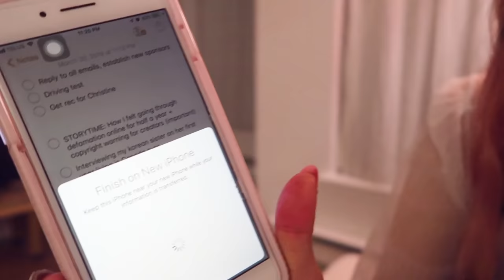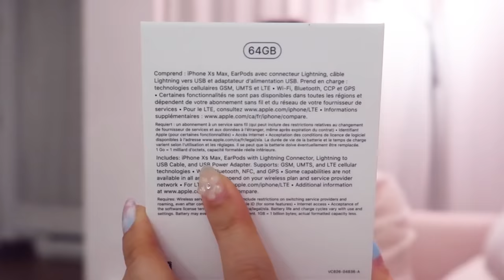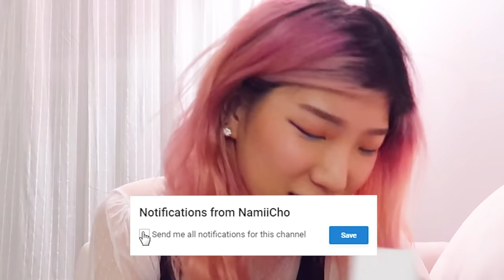MY HUSBAND PRANKS ME w/ iPHONE Xs MAX INSTEAD OF iPHONE 8 (april fools + early birthday) wife reacts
Nami’s new phone
SOOOOOO Michael pranked me. he’s been telling me he’s gonna get me the iPhone 8 to replace my iPhone 7 and made me believe this one was the iPhone 8 but ofc I’m so uncultured and we always just take each other’s word for stuff so he had to wait 20 min before I actually realized it was really the iPhone XS Max zzzzz

Thank you for this early birthday surprise Michael T T my birthday is April 25th but I guess he be scheming this prank for a time now zzzzz

Idk but this video kinda came out funny 🤣🤣 do you think Michael won and succeeded in pranking me ?? looool

Toronto, Ontario
M2K2Y6
CANADA